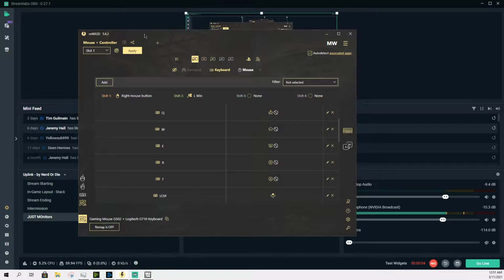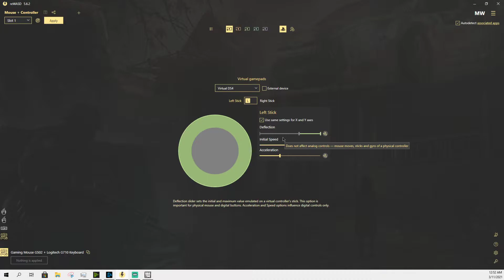How to use REWASD Finally one that works ? Part 1 of 2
stop by the Stream Thursdays nights